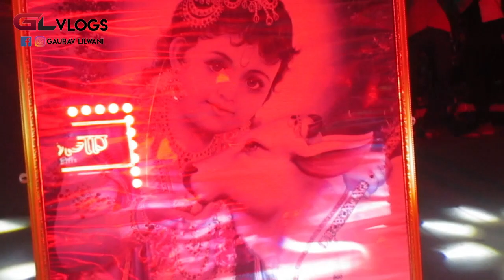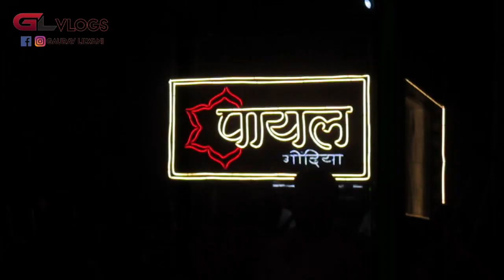GONDIA DAHI HANDI 2023 FULL VIDEO with Payal Dhumal Gondia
this video is full about dahi handi 2023 gondia enjoy the video and the know about the culture of India and please do subscribe to my channel for more such amazing videos stay tuned